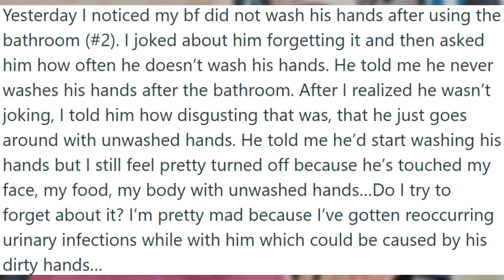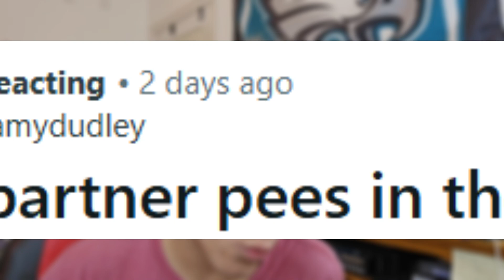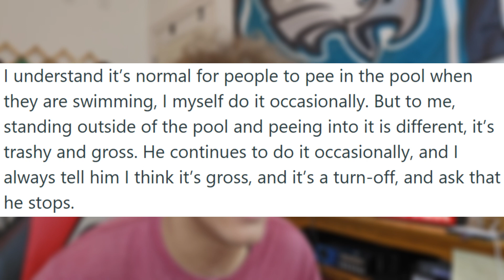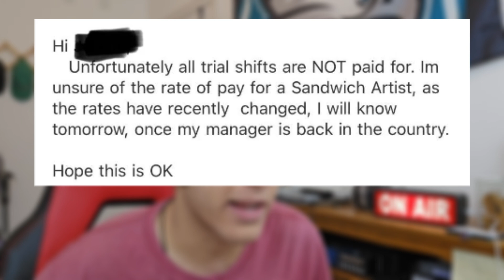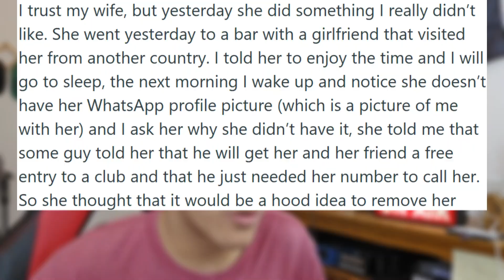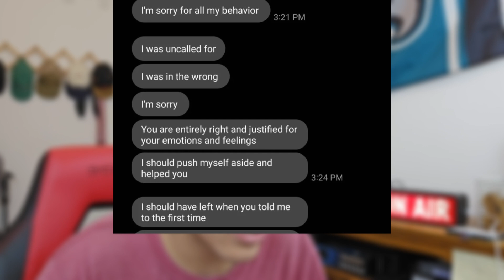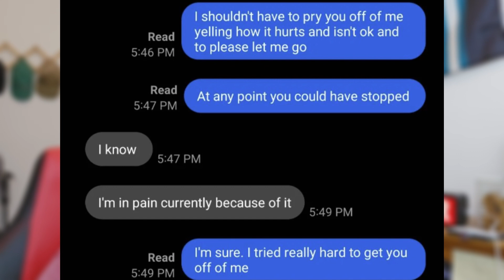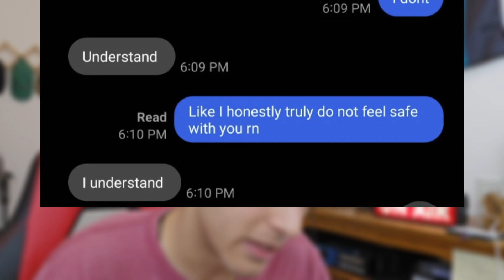Reading Clinically Insane Posts from r/AmIOverreacting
Today I'll be reading through some of the most recent (and craziest) posts on the subreddit r/AmIOverreacting. These posts are disgusting, funny, insane, and concerning. Let's dig in.

Thanks!!